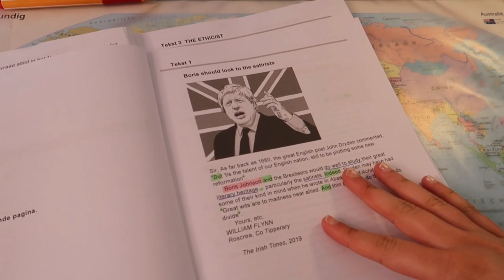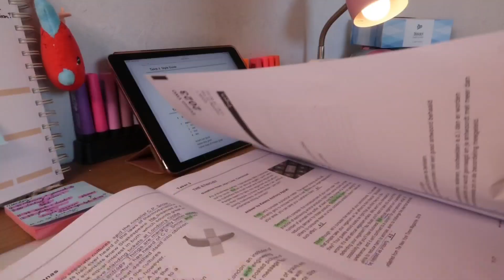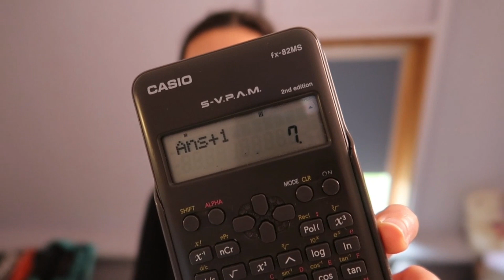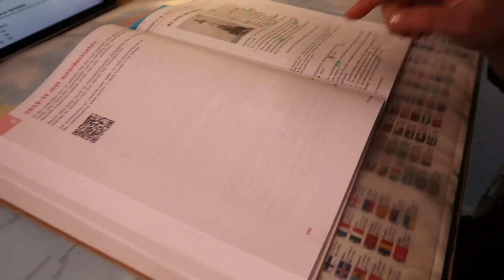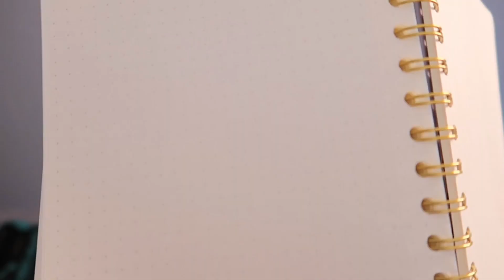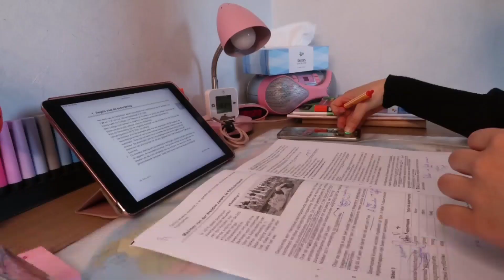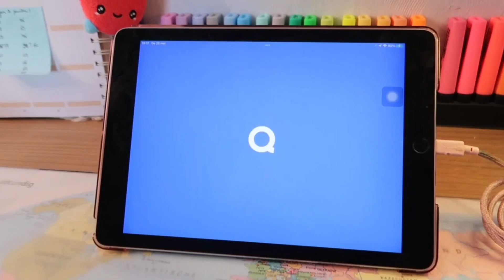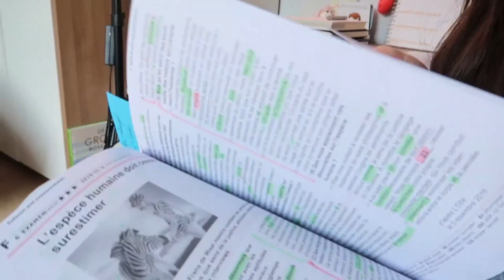EINDEXAMEN VLOG WEEK 3 || Strijden voor laatste VWO examens: Engels, Scheikunde, Biologie en Frans!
Hiii! Wat leuk dat je kijkt naar mijn derde en laatste week van de eindexamens vlog. In deze week heb ik de eindexamens Engels, scheikunde, biologie en Frans op vwo niveau. Ik laat zien hoe ik aan het leren ben voor deze vakken. Verder heb ik sommige vakken al  nagekeken, want ik kon stiekem niet wachten haha. Natuurlijk zie je ook welke dingen ik heb gedaan na mijn laatste eindexamen😊

Hopelijk geeft dit motivatie of vinden jullie het gewoon leuk om te zien hoe de eindexamens bij iemand anders is gegaan. Hoe gingen de eindexamens bij jullie?

Als je dit ziet super veel succes met je eindexamens, schoolexamens, toetsen of geniet van je zomervakantie!🥰

-Gwendolyn💓

♡timestamps♡
0:00 Intro
0:10 Maandag: Engels eindexamen + leren
6:45 Dinsdag: leren + ukelele + Scheikunde eindexamen
13:59 Woensdag: leren voor Bio en Frans
15:01 Donderdag: Biologie examen
20:23 Vrijdag: Frans eindexamen (laatste dag)
21:46 Na de eindexamens + outro :)